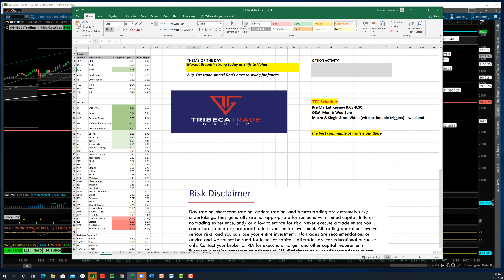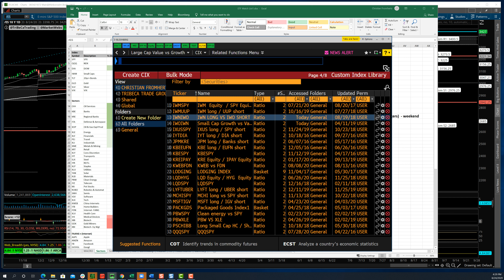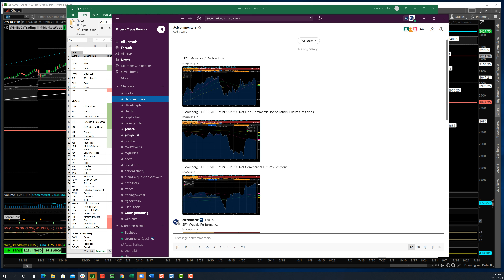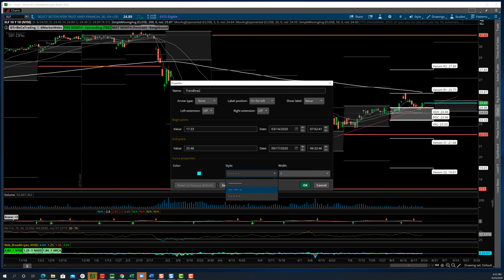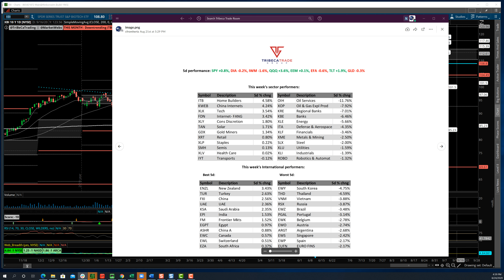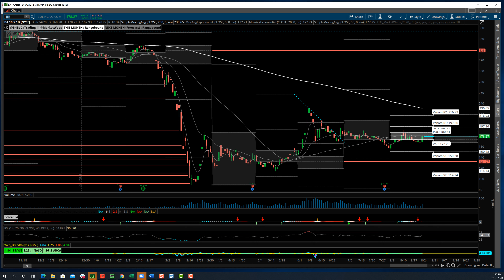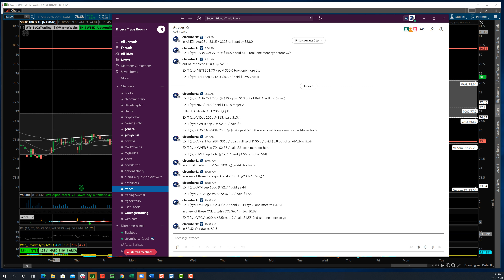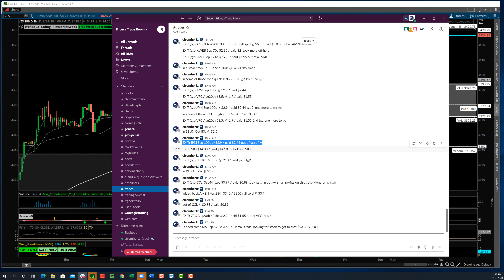TTG Market Recap 8-24-20